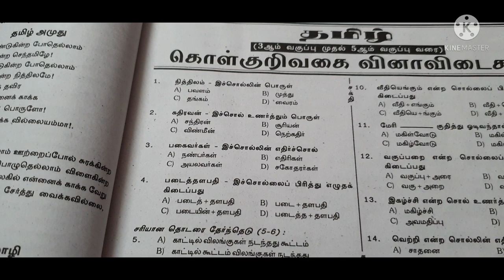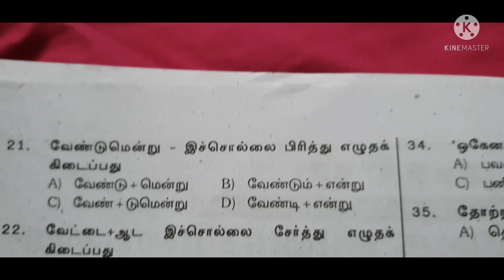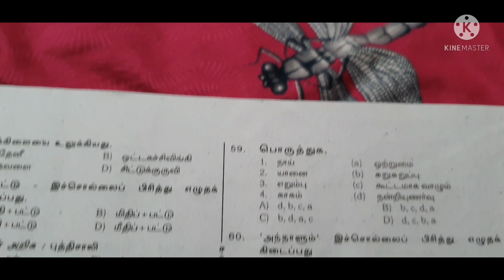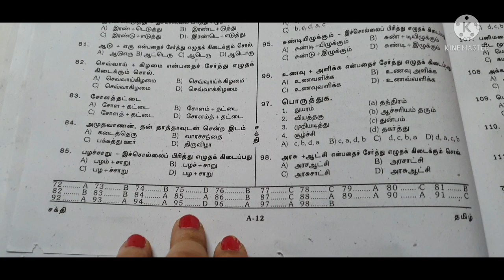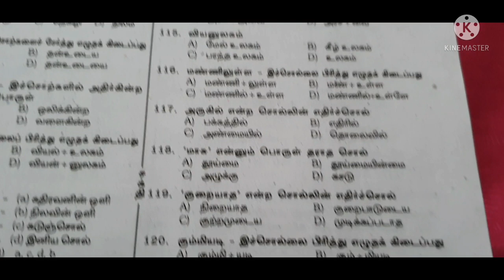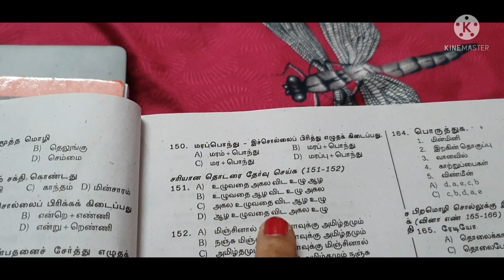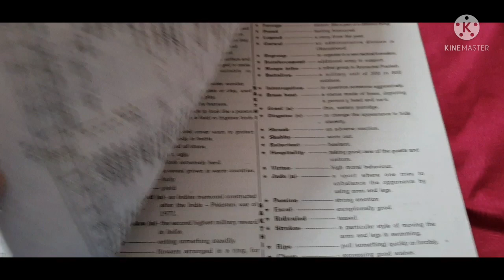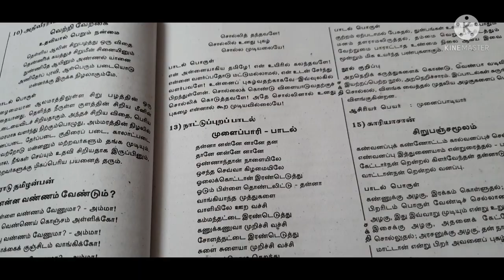TNTET 2022|tet exam|Tet exam 2022 preparation|New samacheer book back questions and answers|tnpsc